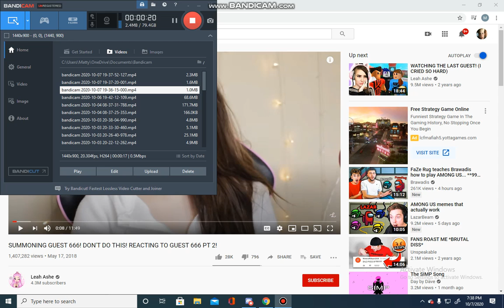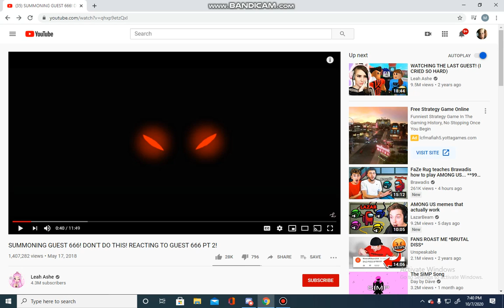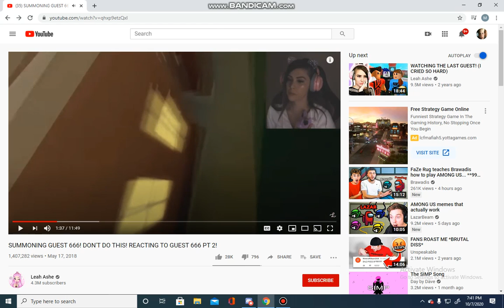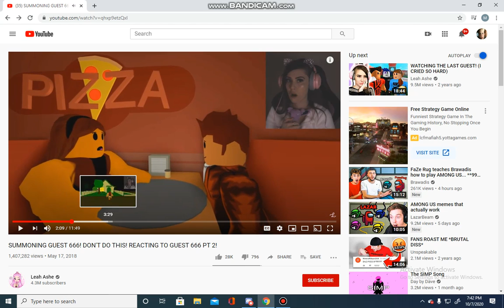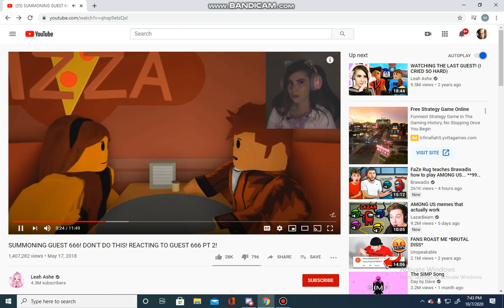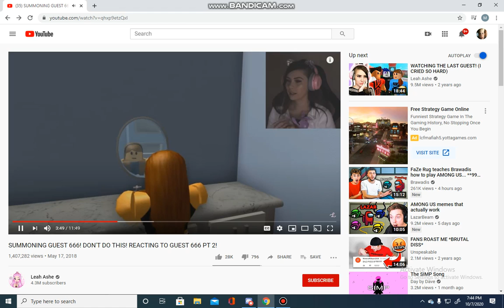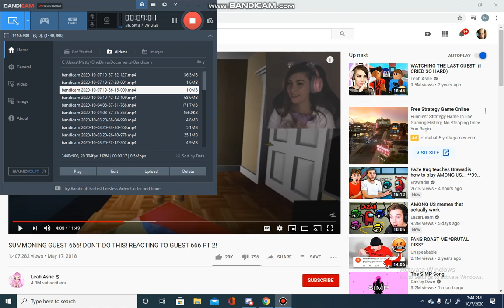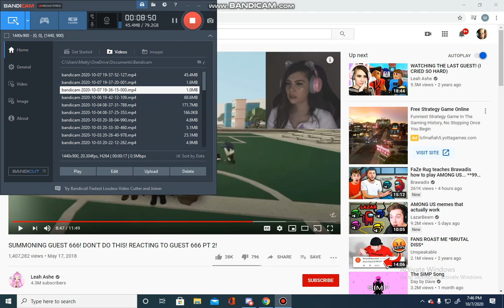Reacting to leah ashe